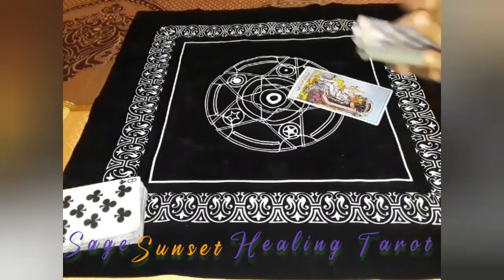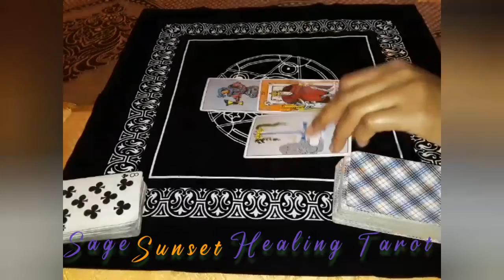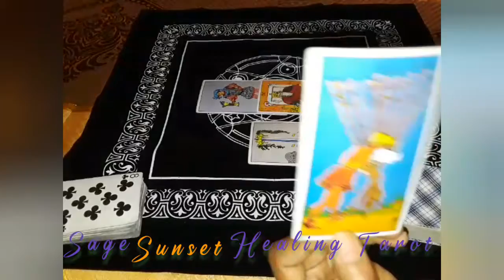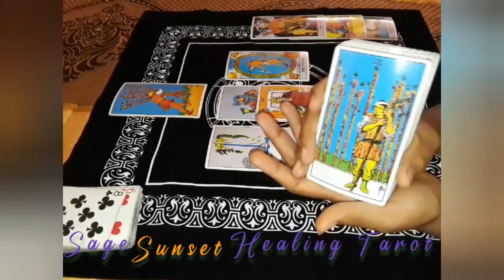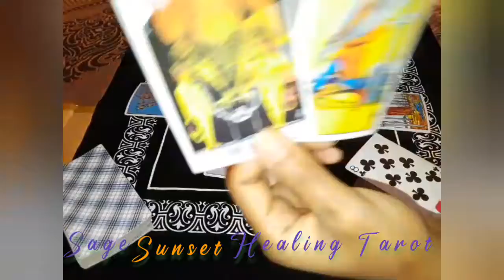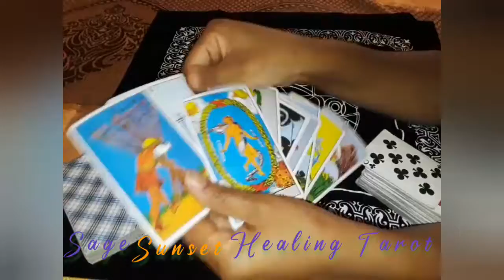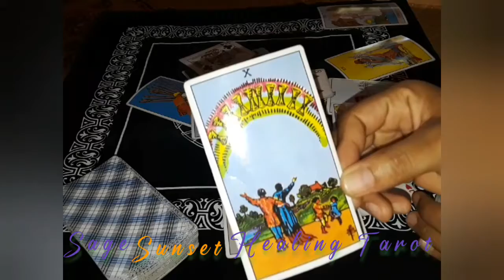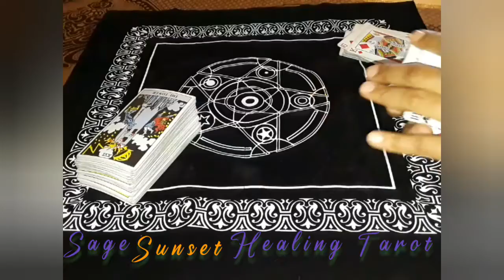Leo Career Reading "A breakthrough- You will over come" Inspiring Tarot messages for Leo Today.